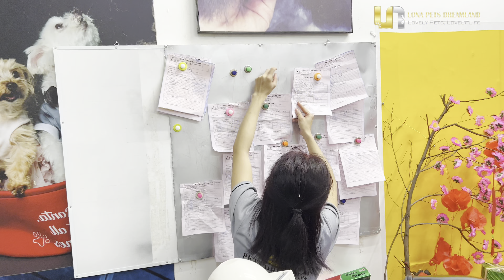Ngày 25 tết của Boos thú cưng đi làm đẹp tại nhà Lona Pets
Lona Pets Dreamland là nơi mang đến cho bạn đầy đủ các dịch vụ về thú cưng, bao gồm:

1. Vật dụng dành cho thú cưng
2. Spa thú cưng
3. Grooming thú cưng
4. Hotel thú cưng
5. Đào tạo học viên

Với tiêu chí hoạt động là: Yêu thương, trân trọng, nâng niu và chăm sóc, Lona Pets Dreamland luôn là nơi gửi gắm yêu thương đầy tin cậy của khách hàng.

👉Để tận hưởng những khoảnh khắc đẹp nhất từ các Pets nhà bạn!

🚴🏾Thông Tin Cửa Hàng🚴🏾

🏪Nha Trang:
Chi nhánh 1:
👉🏼Địa chỉ: 103A Ngô Gia Tự, Tân Lập, Nha Trang, Khánh Hòa
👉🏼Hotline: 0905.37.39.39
Chi nhánh 2:
🏚Địa chỉ: 500 Đường 2/4, Vĩnh Hải, Nha Trang, Khánh Hòa
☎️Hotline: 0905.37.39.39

🏪Chi nhánh 3: Hồ Chí Minh
👉🏼Địa chỉ: 30 Trường Sa, P17, Bình Thạnh, Hồ Chí Minh
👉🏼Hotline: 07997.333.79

© Bản quyền thuộc về: Lona Pets Dreamland